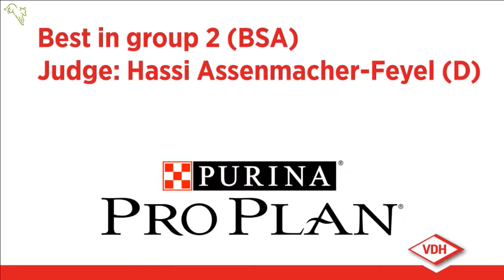VDH Europasieger - Tag 1 // Best in group 2 (BSA)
Best in group 2 (BSA)
Judge: Hassi Assenmacher-Feyel (D)